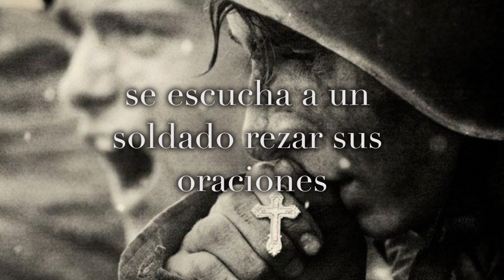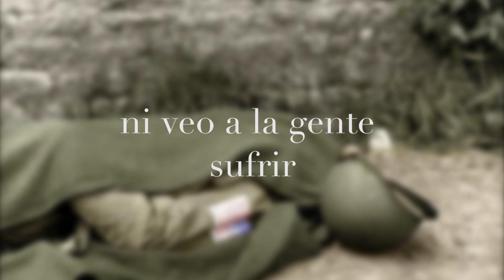AMARGA GUERRA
Poema a un soldado muerto.